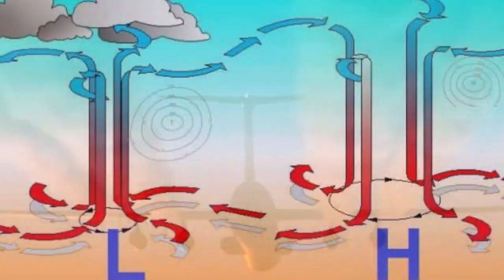خطوط الطائرات البيضاء.....ما حقيقتها؟!! وماذا تعني؟!!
&لطالما سحر منظر الطائرات في السماء... البشر على الأرض&
&لكن...الافتتان بالطيران...
يثير أيضا تساؤلات عدة&
&منها على سبيل المثال&
&حقيقة الخطوط البيضاء...
التي تتركها الطائرات في السماء&
ما طبيعتها؟
وماذا يمكن استنتاجه منها؟
معكم محمد أسامه فى النواة
&ووفقا لموقع "بزنس إنسايدر"...
يعود سبب إنبعاث تلك الخطوط البيضاء&
&إلى طريقة عمل الطائرة...
وارتفاعها عاليا في السماء&
&فالهواء...
خفيف الضغط وعالي البرودة...
كلما ارتفعت الطائرة&
&ولكن...
انبعاثات العادم...
تكون مرتفعة الحرارة...
عندما تخرج من الطائرة...
فتتحول...إلى أجسام ثلجية...
فور التقائها بالهواء البارد جدا&
&وشبه الموقع تلك الانبعاثات...
بتنفس الإنسان...
في الأجواء الباردة&
&فعند حالة الزفير...
يصبح الهواء مرئيا أبيض اللون...
تماما مثل انبعاثات الطائرات في السماء&
&ويختلف شكل الانبعاثات...
بحسب اختلاف الجو&
&حيث تعني...
الخطوط البيضاء الطويلة...
جوا مشبعا بالرطوبة&
&بينما تشير الانبعاثات...
التي تختفي بعد فترة قصيرة...
إلى جو معتدل&